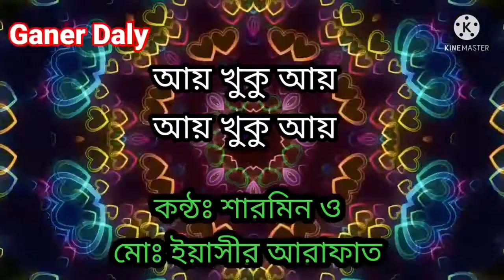আয় খুকু আয় আয় খুকু আায়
একটি ডুয়েট গাইলায়। আশাকরি ভালো লাগবে